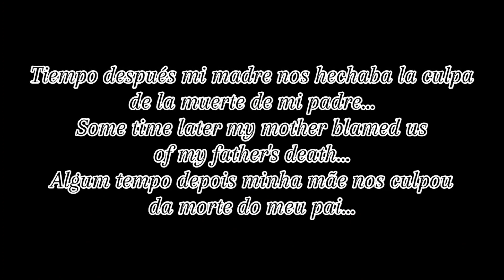// 💧𝐓𝐡𝐞 𝐝𝐞𝐯𝐢𝐥 𝐝𝐨𝐞𝐬 𝐧𝐨𝐭 𝐧𝐞𝐠𝐨𝐭𝐢𝐚𝐭𝐞💧 // 🕷𝐀𝐧𝐠𝐬𝐭🕷 // ⚡𝐅𝐚𝐦𝐢𝐥𝐲 𝐃𝐚𝐧𝐢𝐞𝐥 𝐀𝐮/𝐔𝐚⚡ // 🐥✨